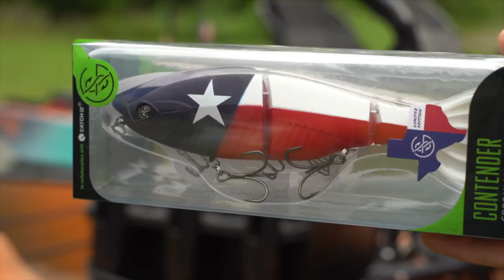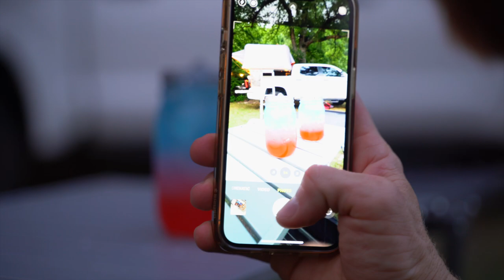A 4th of July Camping & Fishing Adventure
Celebrate the 4th of July in style with this rooftop camping video! We rented a private lake and campsite, set up our rooftop tent, cooked burgers and holiday-themed drinks by the fire, and fished the lake in the morning. It was a perfect way to spend a patriotic holiday weekend.

In this video, you'll see:

How to set up a rooftop tent
How to cook delicious burgers and drinks over the campfire
How to fish for fish using 4th of July themed baits
The beauty of a private lake
The fun and festive atmosphere of a 4th of July camping trip

If you're looking for a fun and adventurous way to celebrate the 4th of July, then this video is for you!

To book this beautiful north Texas Lake for a private fishing experience, or to reserve the campsite, go to PrivateWaterFishing.Com
property: Waterloo Lake - Bedrock Ranch

Get The Star Spangled Banner by Charles Daellenbach and over 1M + mainstream tracks

License ID: NrxVae5NDEb